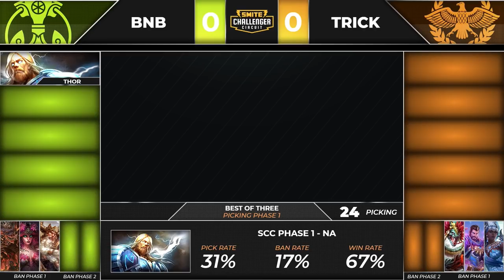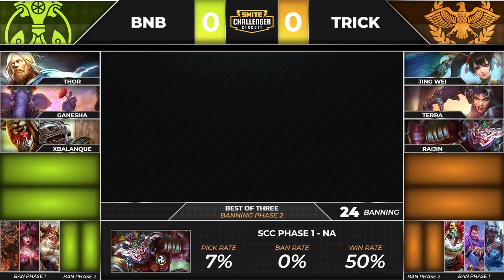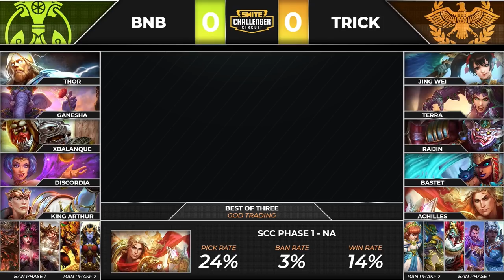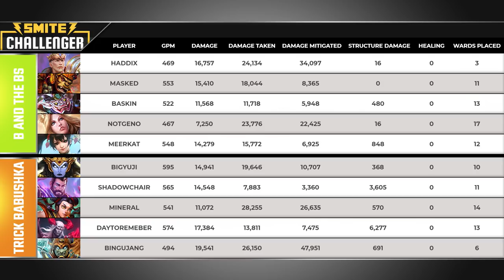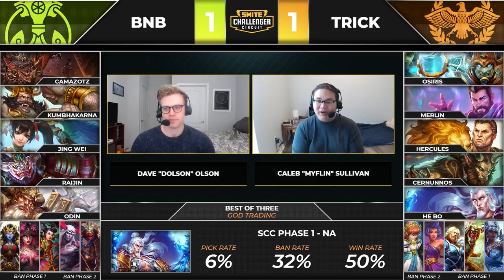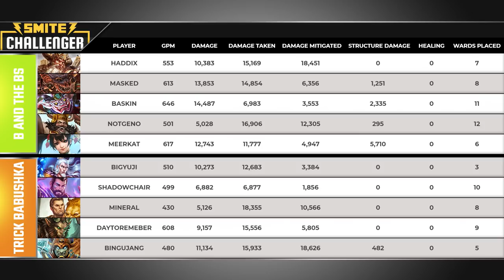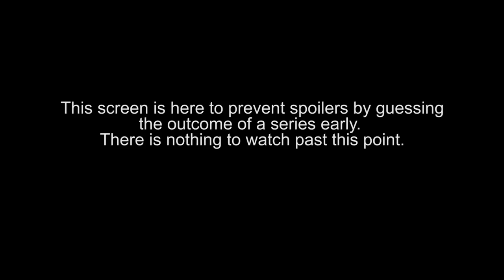SCC 2020 Phase 1: (NA) Week 4 - Baskin and the Boys vs. Tricky Babushka!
SCC 2020 Phase 1: (EU) Week 4 - Baskin and the Boys vs. Tricky Babushka! (Sunday, April 5th, 2020)

Game 1: PNB 4:20  - Game Start: 7:05
Game 2: PNB 57:20  - Game Start: 1:00:20
Game 3: PNB 1:31:35  - Game Start: 1:34:00

Teams in this match: B and the Bs, Trick Babushka

Players in this match: Baskin, bigyuji, BinguJang, DayToRemeber, Haddix, Masked, Meerkat, MINERAL, NotGeno, ShadowChair

Gods Played Game 1: Discordia, Bastet, Achilles, Jing Wei, King Arthur, Thor, Xbalanque, Terra, Ganesha, Raijin

Gods Played Game 2: Raijin, Kali, Osiris, Chernobog, King Arthur, Hun Batz, Jing Wei, Ne Zha, Athena, Merlin

Gods Played Game 3: Raijin, He Bo, Osiris, Cernunnos, Odin, Camazotz, Jing Wei, Hercules, Kumbhakarna, Merlin